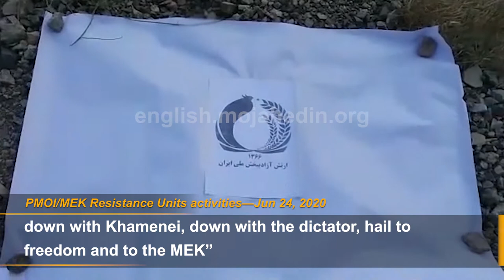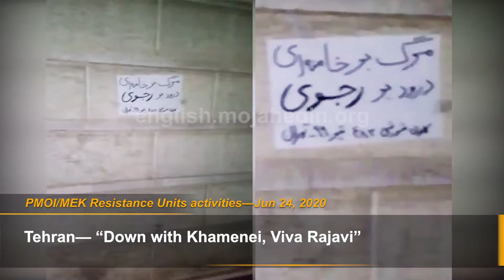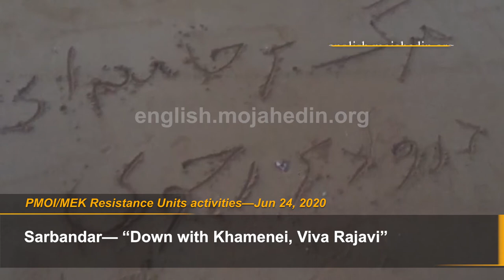“Maryam Rajavi is the voice of justice and freedom for the Iranian people”: PMOI/MEK network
June 24, 2020— The Iranian Resistance Units, a network of activists of the People's Mojahedin Organization of Iran (PMOI/MEK) across Iran, have been organizing various activities that are louder calls for regime change. The Resistance Units bravely took to graffiti in public places in different cities with the slogans: “Maryam Rajavi is the voice of justice and freedom for the Iranian people,” “Down with the principle of the Supreme Leader’s rule,” “The mullahs’ dictatorship is reaching its end; we will take back Iran,” and “Down with Khamenei, Viva Rajavi.”
Resistance Units wrote:
Tehran— “Maryam Rajavi is the voice of justice and freedom for the Iranian people”
Tehran—“Hail to the National Liberation Army, hail to Rajavi, hail to Maryam Rajavi and Massoud Rajavi, down with Khamenei, down with the dictator, hail to freedom and to the MEK”
Tehran— “Destiny will be written by the brave and rebellious generation”
Kermanshah— “The uprising continues, the only answer for the mullahs is fire”
Tehran— “Down with Khamenei, Viva Rajavi”
Massouleh— “Down with the principle of the Supreme Leader’s rule”
Tehran— “The mullahs’ dictatorship is reaching its end; we will take back Iran”